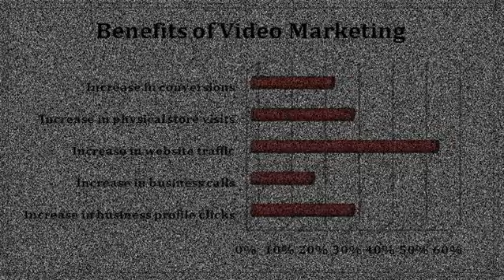Best SEO Baltimore SEO in Baltimore Maryland